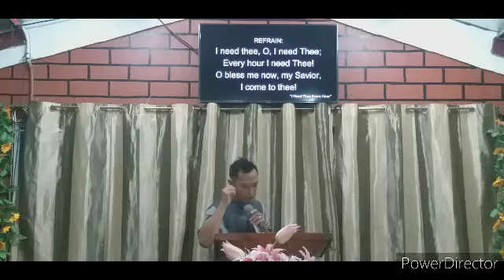DARE IN THE MIDST OF TEMPTATIONS/ JAMES 1:12-18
PRAYER MEETING SERVICE